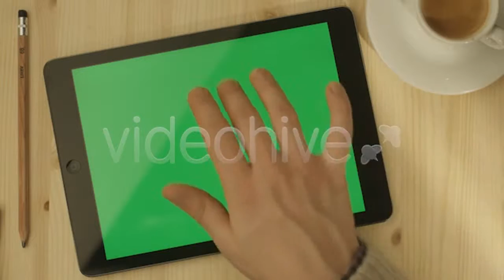Coronary Artery Bypass Graft - (medical) | Stock Footage Mega Pack +40 items